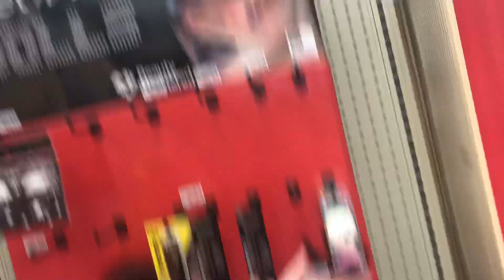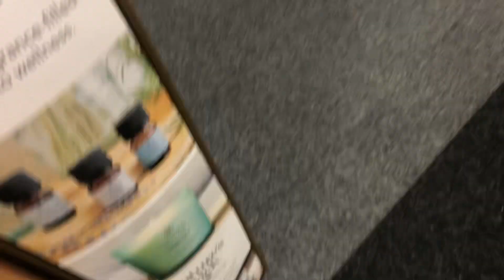Part2 Stopping at CVS￼